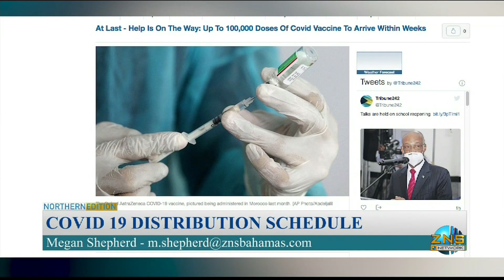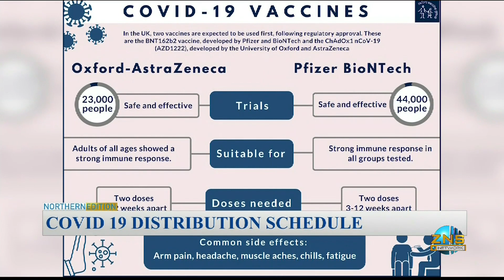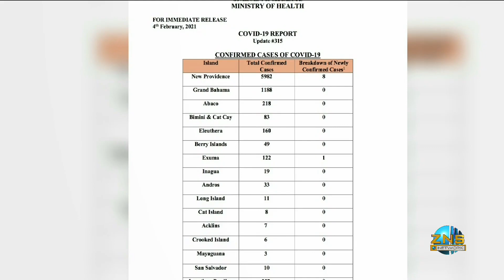Freeport The Bahamas Tonight 02/05/2021 Pt. 1